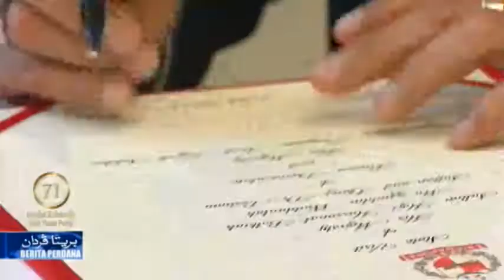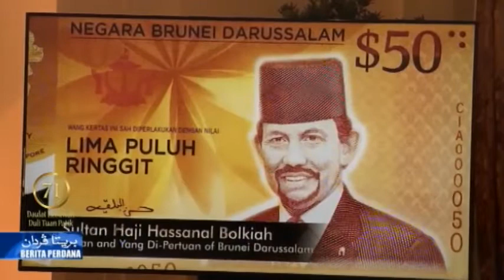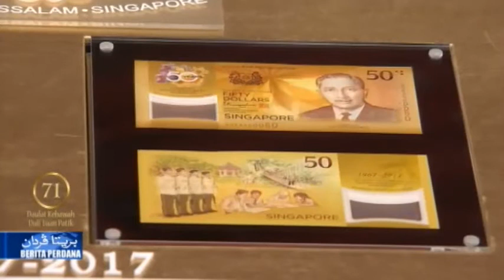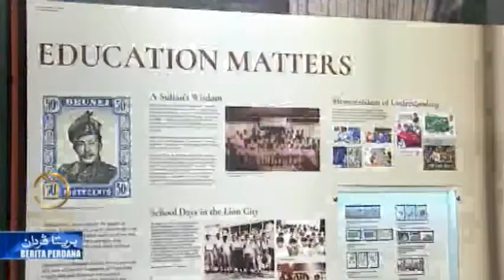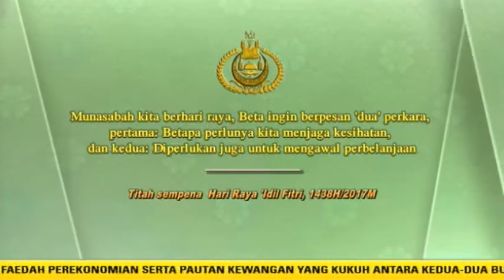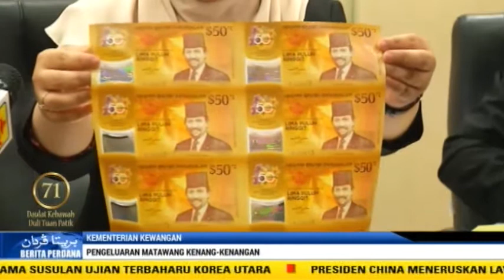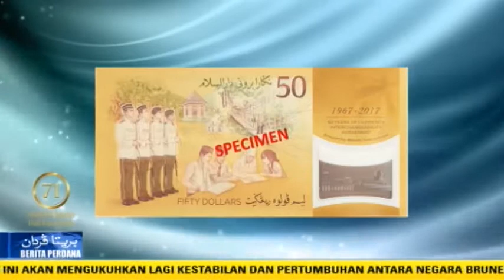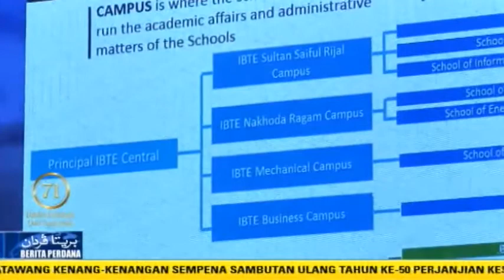Berita Perdana 5 Julai 2017